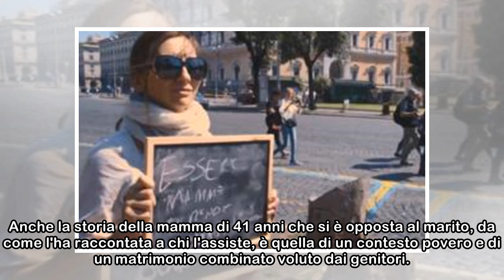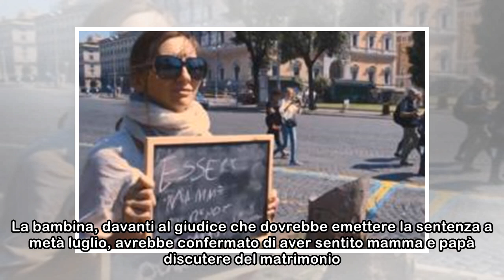Mamma bengalese strappa i passaporti e salva bimba di 10 anni da matrimonio con 22enne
Ha strappato il passaporto suo e della figlia di 10 anni per evitare il ritorno in Bangladesh, che per la piccola voleva dire il matrimonio con un cugino di 22 anni. Ed è questa ribellione che ha salv...